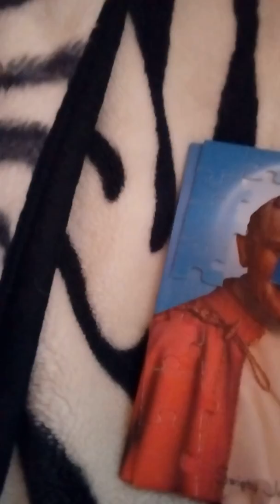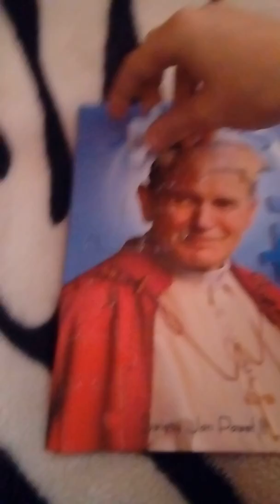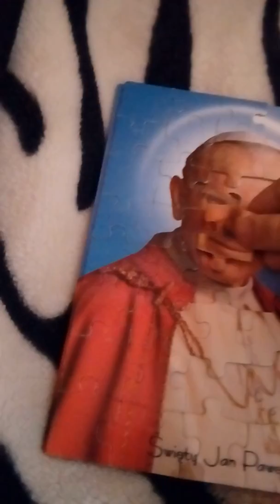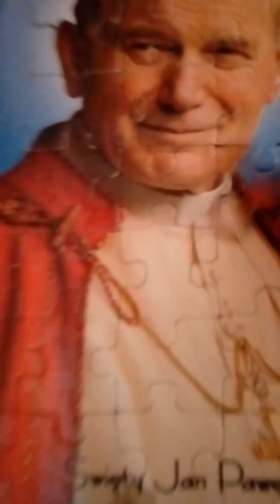Puzzle - św.Jan Paweł II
Hej co tam u Was.